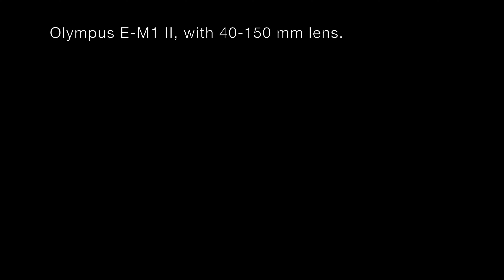Kiteboarder at Vero South Beach, February 7 2024 4K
A kiteboarder on a windy afternoon with exceptionally high wave energy, 14 second swell.  He is an expert, so don't exactly do this at home.